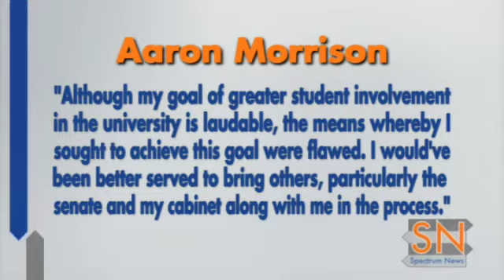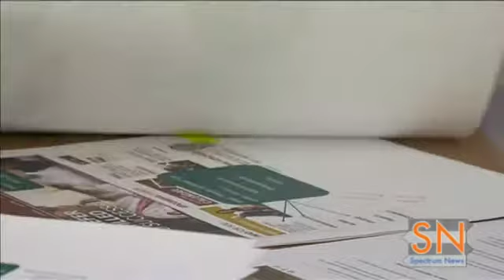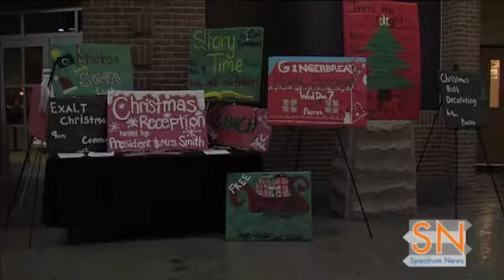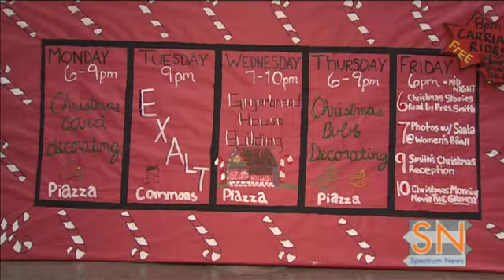Spectrum News - December 8th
Indiana Wesleyan University campus news from the week of December 2nd through the 8th.

Producer: Amanda Johnson
Director: Tim Scurlock